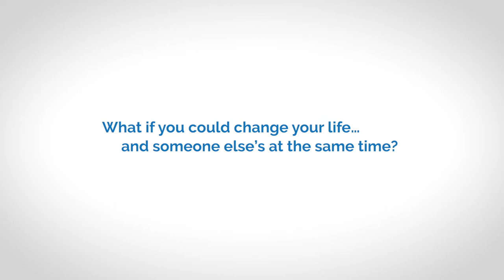John Meikle, Rehab Counselor at TCV Community Services(short version)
John Meikle, Rehab Counselor at TCV Community Services in Braddock, Pa. discusses why he enjoys helping others. TCV provides a continuum of services, care, and support that empowers individuals, families, and communities with behavioral, mental health, substance abuse and/or developmental issues to sustain their recovery and achieve the important
possibilities in their lives.